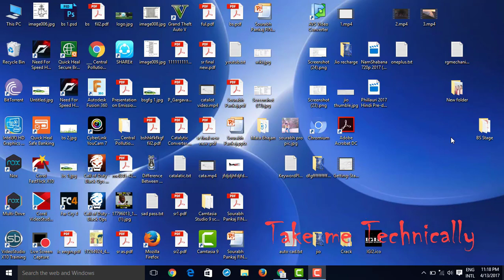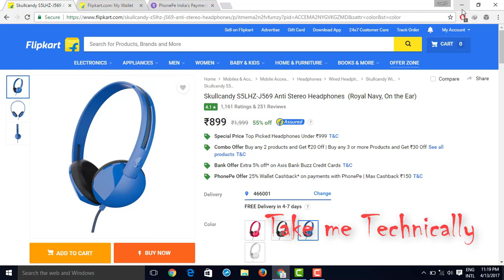Flipkart Offer 150 Rs Cash back On Phone Pe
download phonepe for get extra cashback
This is not Paid video

Terms & Conditions
To avail offer , click on the notification bell on the top right corner of the PhonePe App home screen, which will let you complete the Cash On Delivery (COD) payment through PhonePe
100% cashback upto a maximum of ₹ 150.
Cashback will be credited to the PhonePe wallet within one working day.
Offer Valid only on your 1st PhonePe payment of a Flipkart Cash On Delivery (COD) shipment delivered by Ekart Logistics (EKL).
Offer Valid only once for each registered PhonePe user.
Offer is Valid only once per Android Smartphone.
Offer is currently Valid only in New Delhi, Chennai, Bangalore, Hyderabad, Kolkata, Mumbai, Pune, Gurgaon, Lucknow, Ahmedabad and Chandigarh.
PhonePe has the right to amend the terms & conditions, end the offer, or call back any or all of its offers without prior notice.
in case of dispute, PhonePe reserves the right of final decision on the interpretation of these Terms & Conditions.